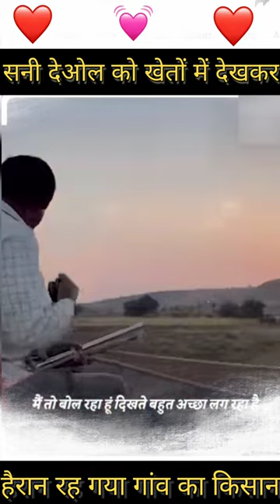Sunny Deol को सामने देख चौका किसान 😍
"Encounter of a Farmer with Sunny Deol on a Village Road: Interesting Story!"